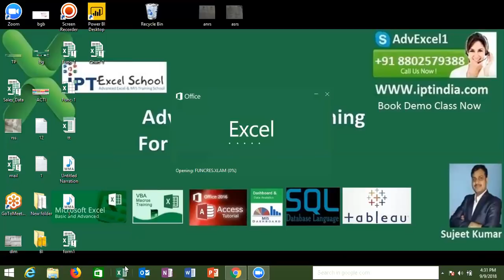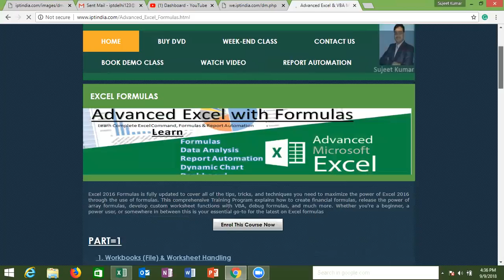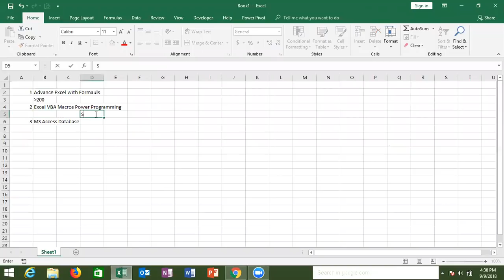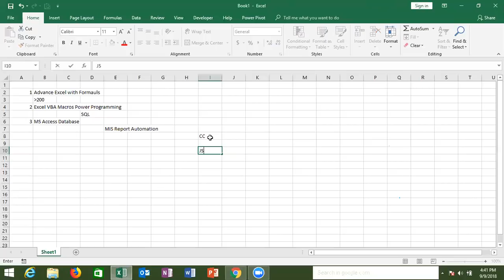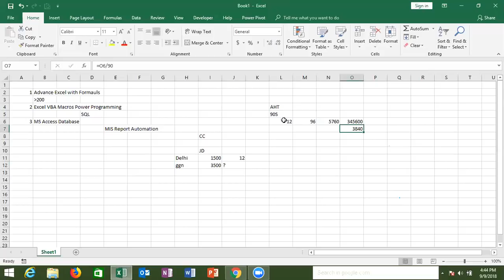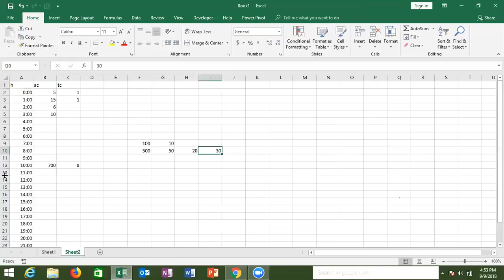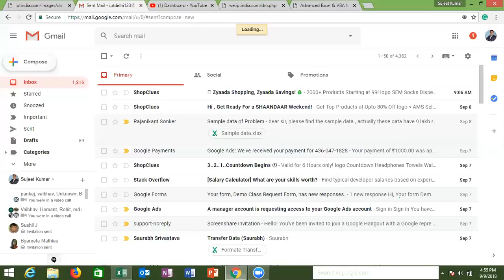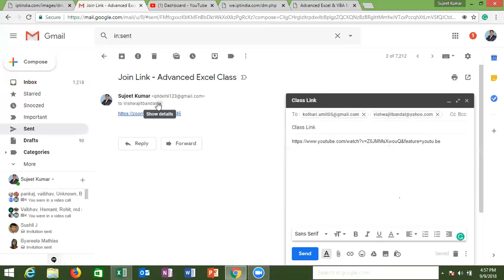Course Introduction - Advance Excel Training